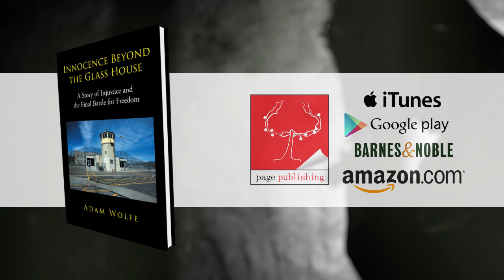Innocence Beyond The Glass House by Adam Wolfe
Innocence Beyond The Glass House: A Story of Injustice and the Final Battle for Freedom by Adam Wolfe